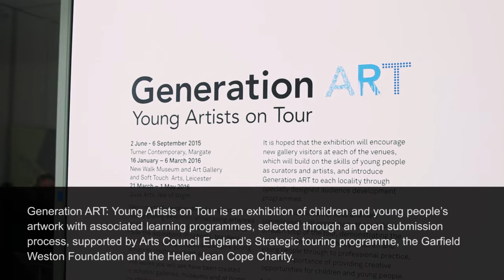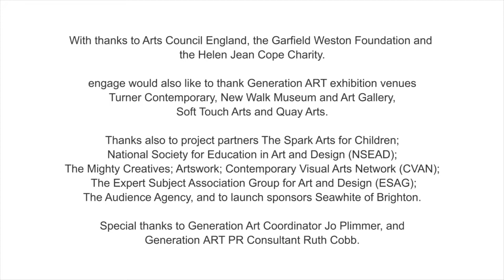Generation ART: Young Artists on Tour - Jules Stockwell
Filmed at the exhibition's launch at Turner Contemporary in June 2015, this film celebrates Generation ART: Young Artists on Tour, an exhibition of artwork by children and young people from across England. This film focusses on the work of young film maker Jules Stockwell, who was inspired in his work by the films of Stanley Kubrick.

Run by engage, the National Association for Gallery Education the project is supported by Arts Council England’s Strategic touring programme, the Garfield Weston Foundation and the Helen Jean Cope Charity. Generation ART will tour to New Walk Museum and Art Gallery and Soft Touch Arts in Leicester, and Quay Arts on the Isle of Wight in 2016.